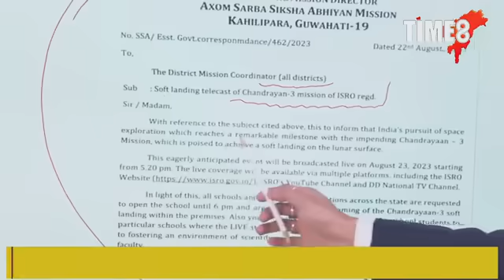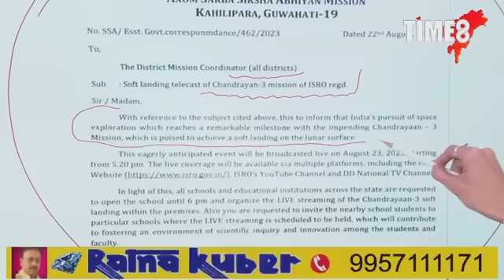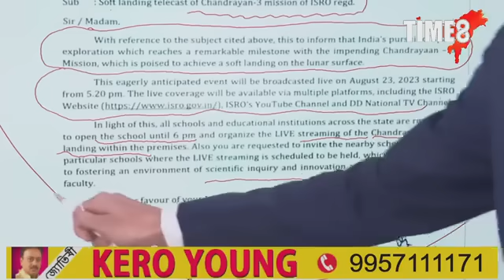কাইলৈ ৬ বজালৈ সকলো বিদ্যালয় খোলা ৰাখিব লাগিব ।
কাইলৈ ৬ বজালৈ সকলো বিদ্যালয় খোলা ৰাখিব লাগিব ।  চন্দ্ৰযান-৩ৰ ছফ্টলেণ্ডিঙৰ কৰিব লাগিব পোনপটীয়া সম্প্ৰচাৰ। ৰাজ্যৰ শিক্ষা বিভাগৰ বৃহৎ নিৰ্দেশনা